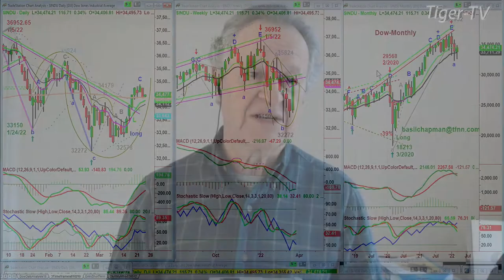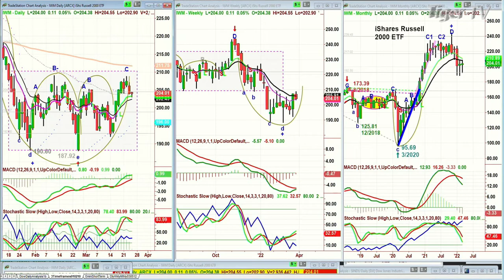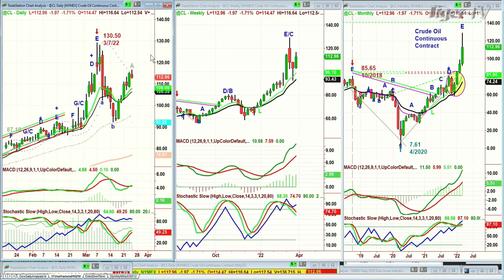March 24th, 10AM ET Market Update on TFNN - 2022